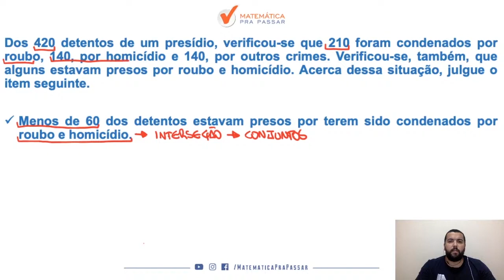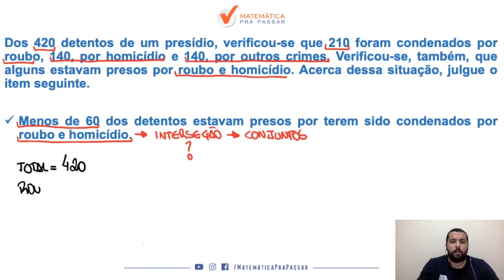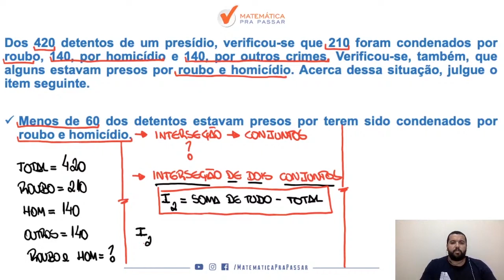Raciocínio Lógico para INSS |Dica 81| Faça assim a Interseção entre 2 conjuntos